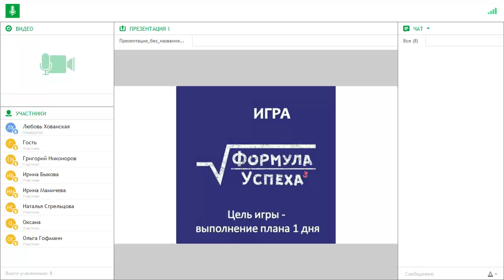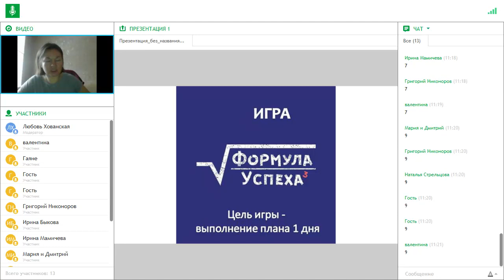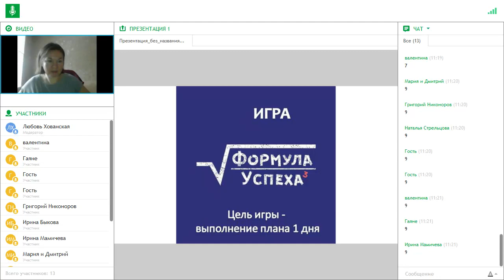Запуск игры ФОРМУЛА УСПЕХА